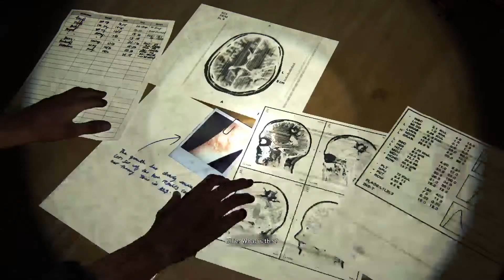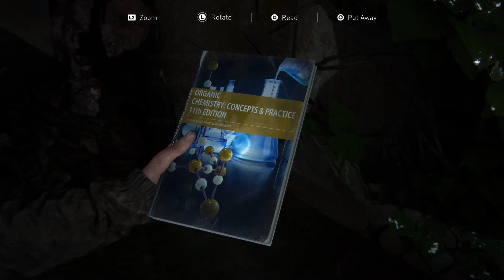The Last Of Us Part II: Seattle, Day Three, Ellie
Welcome back to the channel. Join me live as I stream Last Of Us Part II! Four Years Later. Joel and Ellie have settled in the town of Jackson, a thriving community. The threat of infected looms but life goes on. When tragedy strikes Ellie embarks upon a quest for vengeance but at what cost?Drop a comment in the chat or post your thoughts afterwards!